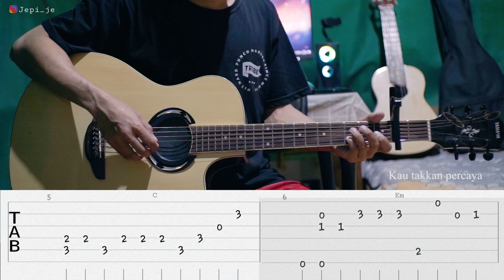Kaulah Segalanya - Sammy Simorangkir || Gitar Tutorial || Tab + Lirik